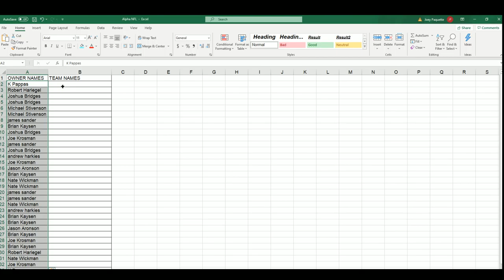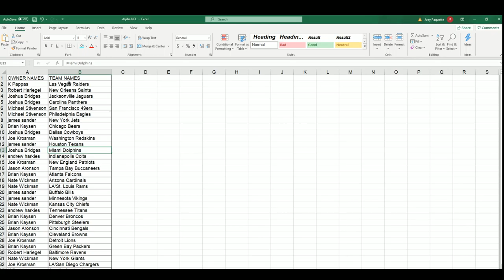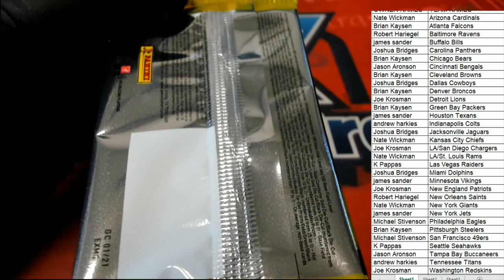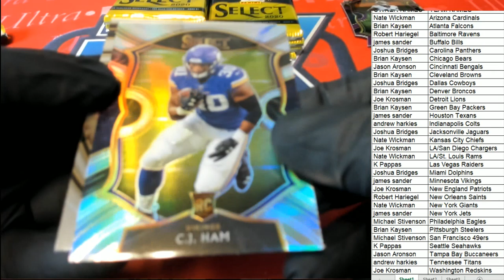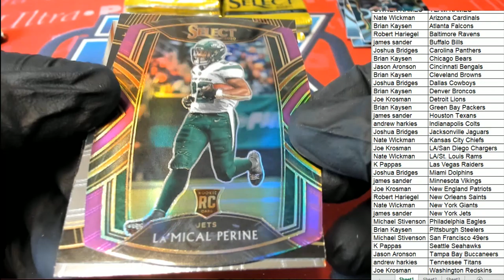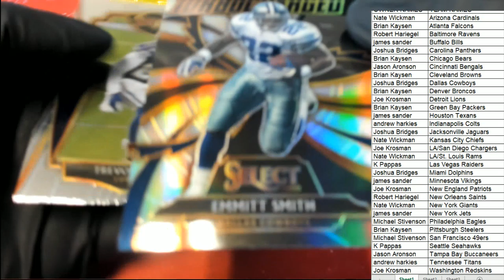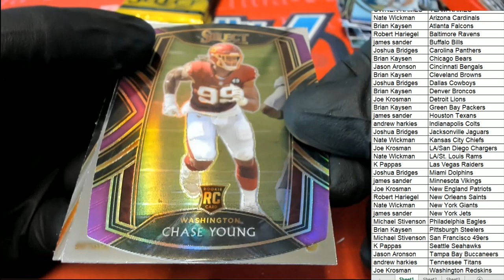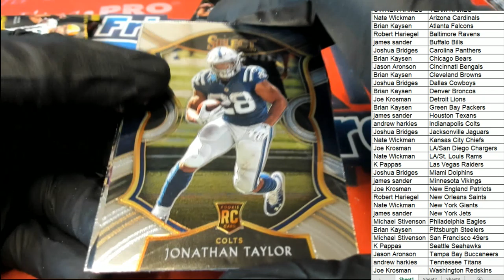FOOTBALL PURPLE DIE CUT PRIZM MEGA BOX ID REDSELECTMEGA123